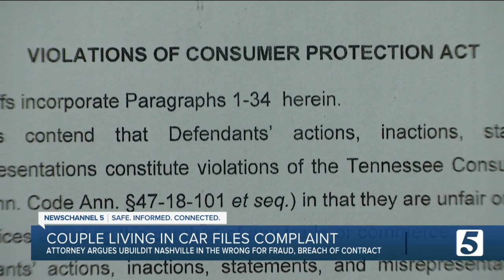Couple prepares for court battle after giving $165,000 to UBuildIt Nashville, becoming homeless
The Middle Tennessee couple who said UBuildIt Nashville made them homeless is preparing to go to court.